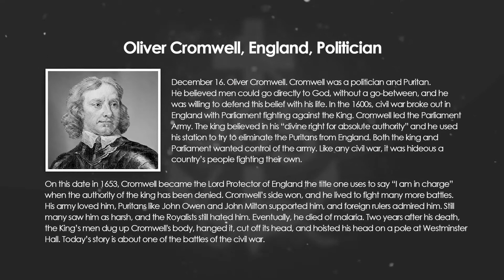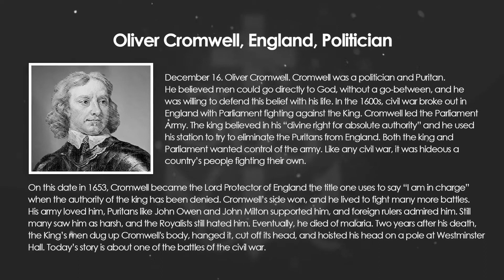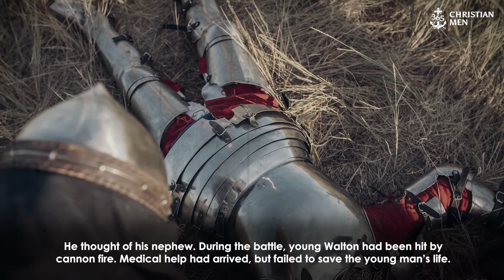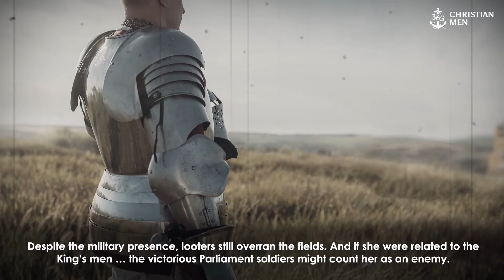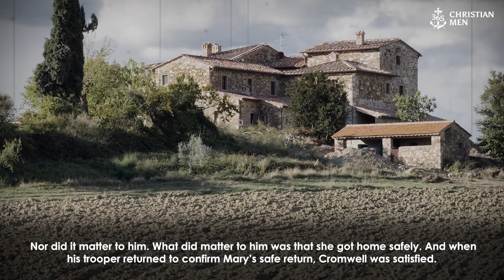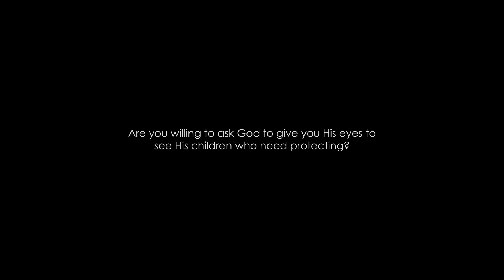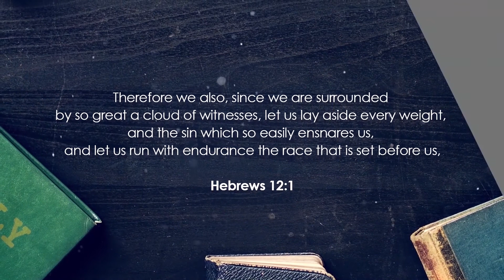December 16th, 2020 Oliver Cromwell, England, Politician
December 16. Oliver Cromwell. Cromwell was a politician and Puritan. He believed men could go directly to God, without a go-between, and he was willing to defend this belief with his life.
In the 1600s, civil war broke out in England with Parliament fighting against the King. Cromwell led the Parliament Army. The king believed in his “divine right for absolute authority” and he used his station to try to eliminate the Puritans from England. Both the king and Parliament wanted control of the army. Like any civil war, it was hideous—a country’s people fighting their own.
On this date in 1653, Cromwell became the Lord Protector of England—the title one uses to say “I am in charge” when the authority of the king has been denied. Cromwell’s side won, and he lived to fight many more battles. His army loved him, Puritans like John Owen and John Milton supported him, and foreign rulers admired him. Still many saw him as harsh, and the Royalists still hated him. Eventually, he died of malaria.
Two years after his death, the King’s men dug up Cromwell's body, hanged it, cut off its head, and hoisted his head on a pole at Westminster Hall. Today’s story is about one of the battles of the civil war.

365 Christian Men is a daily podcast with inspirational stories about real men.